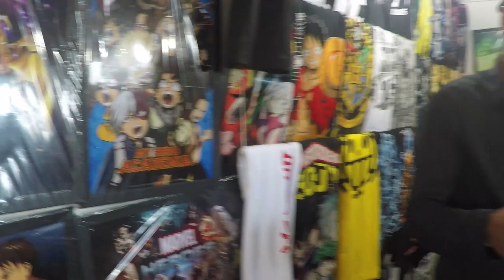SuperCon Maceió 2018 - Segundo Dia